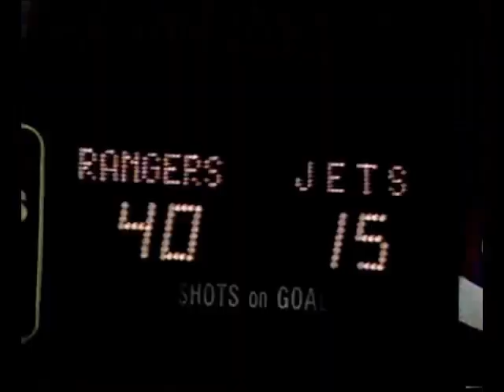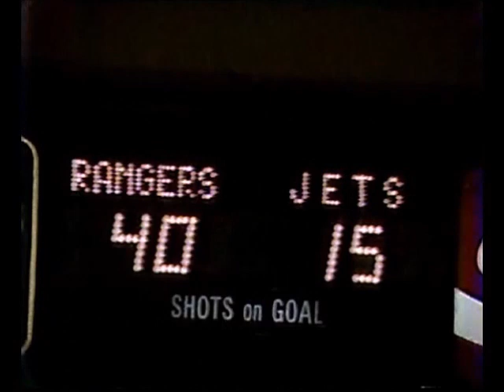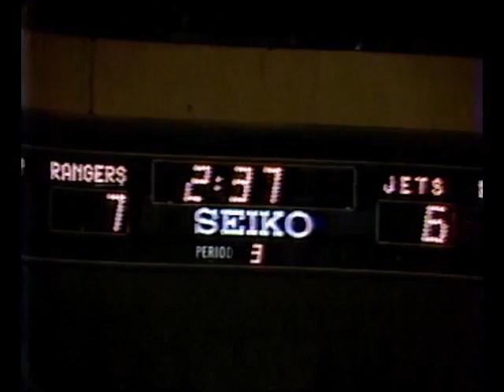2/12/1981 Jets at Rangers (complete)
Another high scoring game that saw the Rangers dominate the hapless expansion Winnipeg Jets at MSG, outshooting them 40-15 after two periods and 55-26 overall. But despite a road record of 2-23-3, the Jets kept this game close thanks to Finnish goalie Marcus Mattson, and a hat-trick from 1980 Miracle on Ice member Dave Christian. The Rangers were only leading 4-3 after two periods, despite the lopsided shot total!
Eddie Johnstone 2g-2a 4pts lead the Rangers.

Rangers MSG broadcast, decent quality.
This game really shows how the NHL has changed due to the goalie's equipment being so much bigger now. Mattson was 6ft 0in and 180 lbs, but he looks tiny compared to goalies today. Hardly any upper body/shoulder padding at all, he looks like a defenseman wearing goalie leg pads.

All copyrights reserved by the NHL. Posted for historical and nostalgic reasons only.